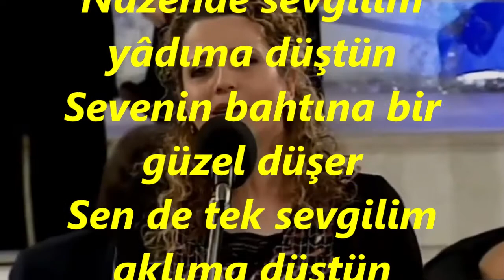Gönül AKÖZ-Değdi Saçlarıma Bahar Gülleri (HİCAZ)R.G.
SOLİST:
*GÖNÜL AKÖZ*
VİDEOYU YAPAN
*RECEP GAYRETLİ*
GÜFTE: ---
BESTE: BEKİROF
USUL: SEMÂÎ
MAKAM: HİCAZ
Değdi Saçlarıma Bahar Gülleri
Nâzende sevgilim yâdıma düştün
Sevenin bahtına bir güzel düşer
Sen de tek sevgilim aklıma düştün
Gözlerim yoldadır, kulağım seste
Ben seni unutmam en son nefeste
Ey ceylân bakışlım, ey boyu beste
Nâzende : Nazlanan, Nazlı Sevgili